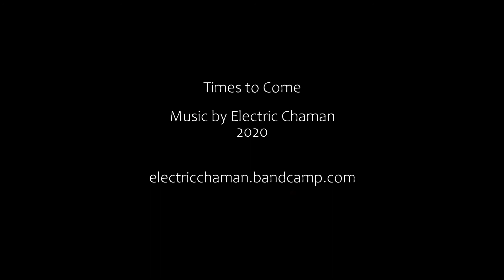ELECTRIC CHAMAN - TIMES TO COME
Video mix by the e ghost, music by Electric Chaman.

"Times to Come", track from the album "Conversation with the Blue Man - part III" available in November. Check it out!

Thanks to the e ghost for his mystical psychedelic vision of the track.